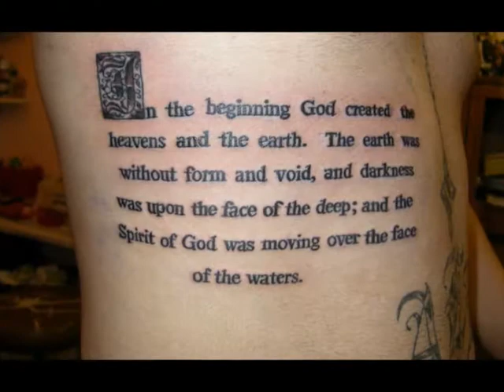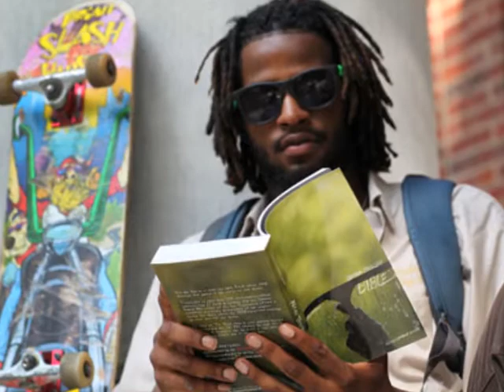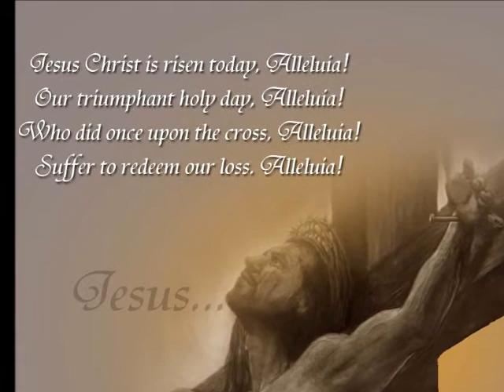No Ordinary Hero by JD Danner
"No Ordinary Hero"  Music & Lyrics by JD Danner
From the "Maybe It's Just Me" CD
Produced by Keith RIdenour & Dennis Blischak
Nashville, TN